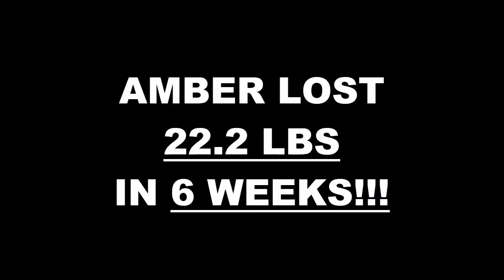Corona Weight Loss Fitness 6 Week Challenge Results - Amber C.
We will now check the result of Amber's 6 week weight loss challenge!